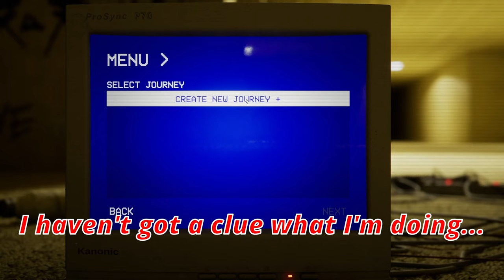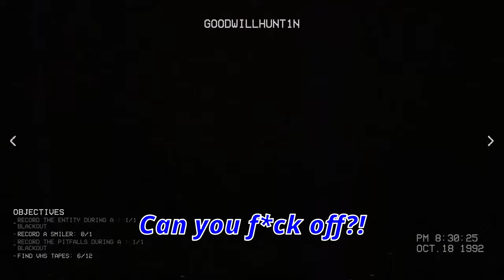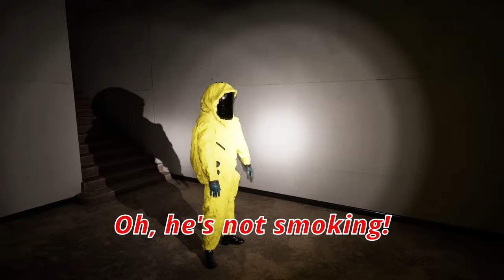The Backrooms give me nightmares!